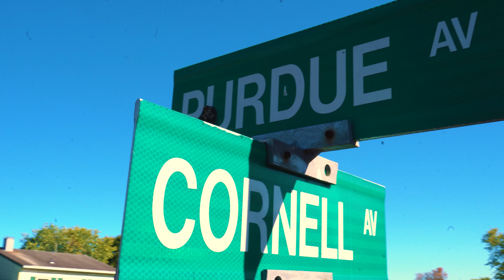Dear Summer X Luckie Brown (Freestyle) Directed by ChristiannaYvonne Productions